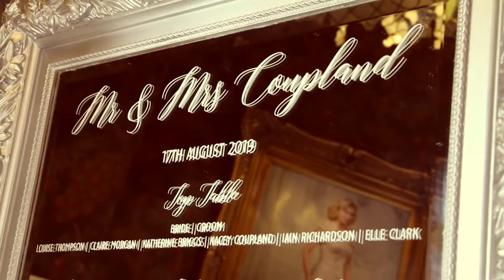Daniel & Abi preview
Daniel Coupland and Abi Clark, 17th August 2019 Rushpool Hall